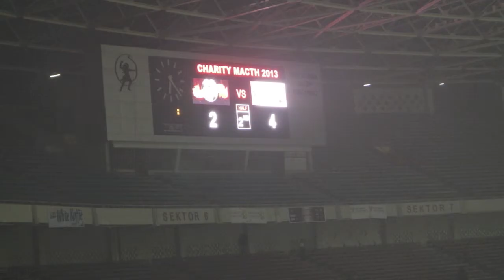ac milan glorie vs ina allstars